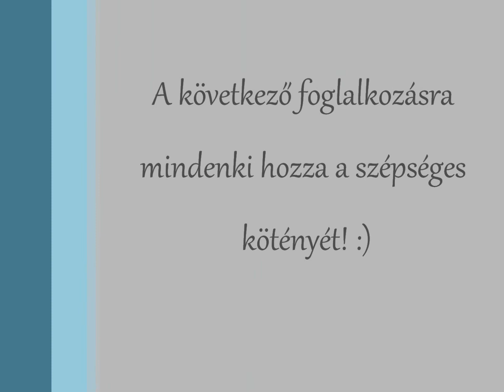Kézműves kör Jászkarajenő 2015.08.28.